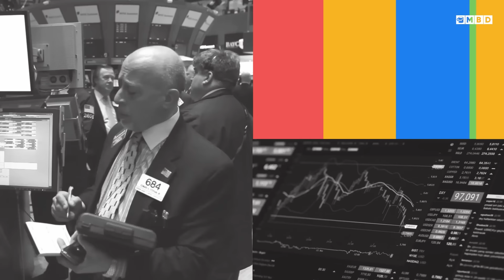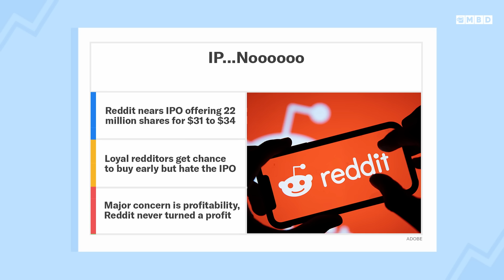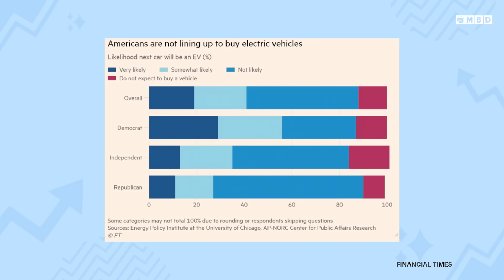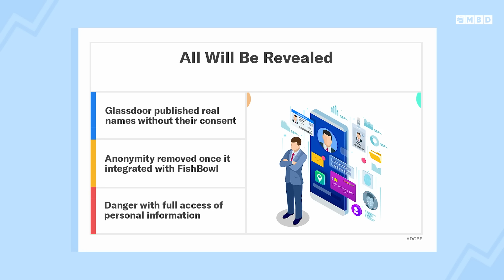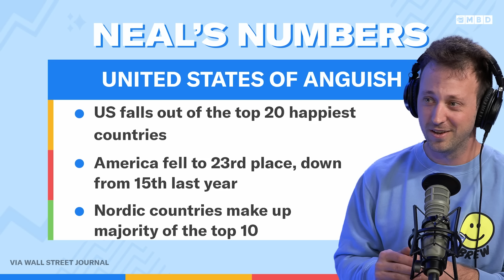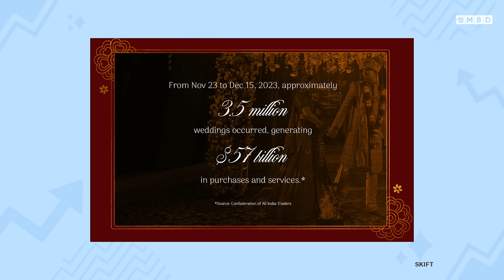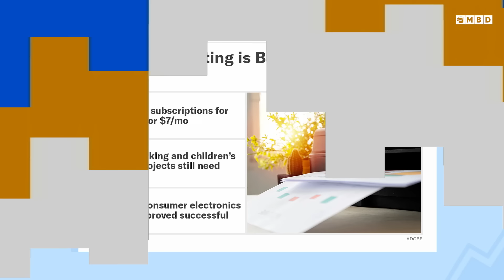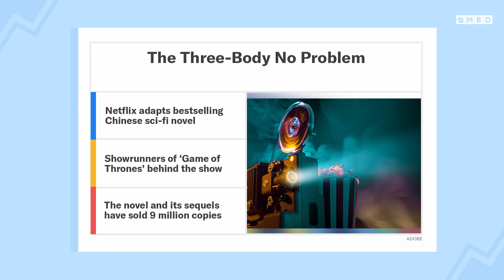Why Users Hate Reddit's IPO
Episode 284: Neal and Toby discuss the latest from Reddit’s IPO and why some redditors are not very happy with the move. Then, the Biden Administration and the EPA just released new strict rules for automakers to make their EV targets…but it might come with some leniency. Next, Glassdoor is taking its name to literal heights by sharing real names of its users without consent for their employers to see. Also, Neal shares his favorite numbers from the week, why printers are trying to make a comeback, and how Netflix took an “unfilmable” concept…and turned it into a show.

00:00 - Intro
2:30 - Reddit’s IPO
8:15 - New Biden rules on EVs
11:10 - Glassdoor reveals real names
14:25 - Neal’s Numbers
20:45 - Printers are cool again?
23:45 - The Three Body Problem on Netflix

Catch new episodes of After Earnings on Spotify, Apple, YouTube or wherever you get your podcasts